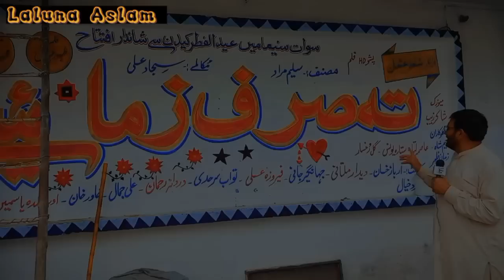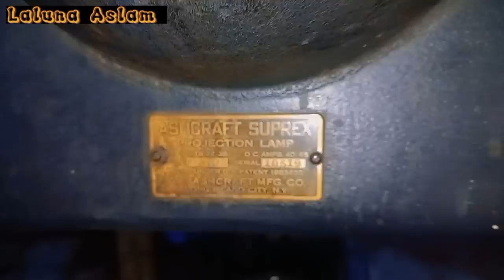swat cinema mingora History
swat cinema migora History